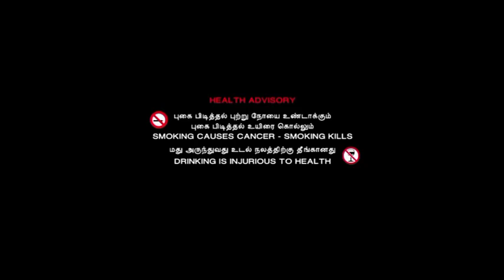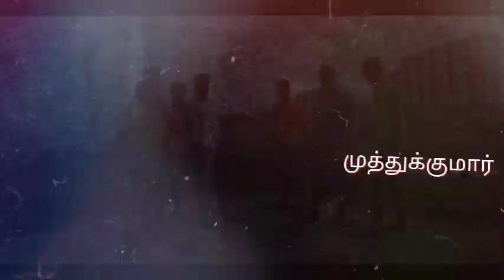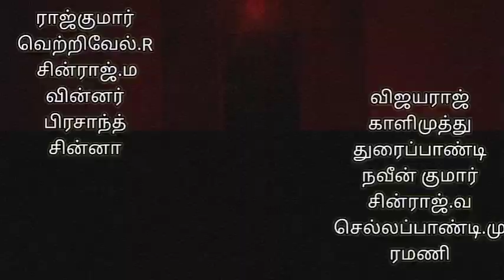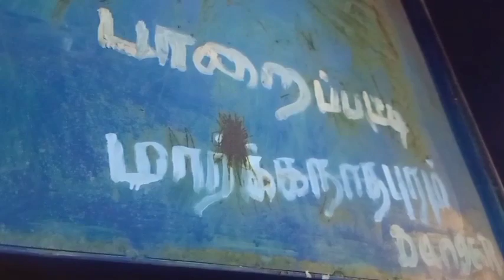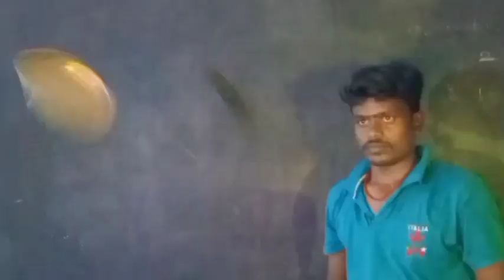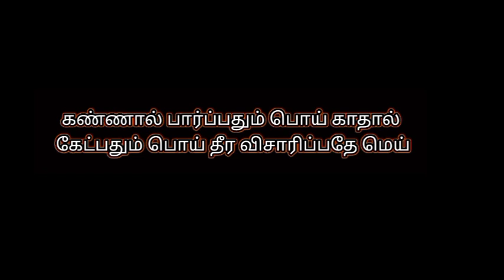ROWDYISM MOVIE | STAR HENRY MOVIES 🔥🔥🔥